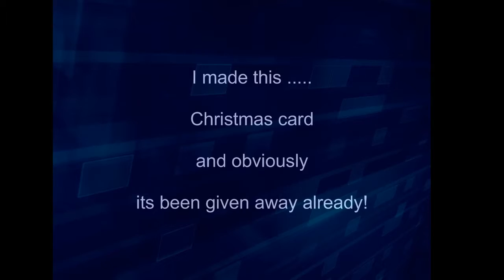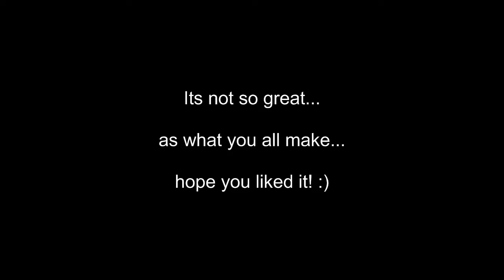Christmas Card.mp4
Hey all,
I made this Christmas Card in december and gave it away .
but I'm just sharing it with you now... :)

Ignore the rest:
1MichelleJoy ‏ umarlene1 ‏APieceofCraftdotcom ‏ANGELAH7030 ‏ATCLindaB beckwhitty ‏ BelindaAkers ‏ canadianscrappergirl ‏ charlenegibson ‏ChicnScratch ‏Chris416ward ‏ craftstash ‏CraftyKatePalmer ‏ cynthialoowho ‏dawn5377 ‏DcScrappinDiva1 ‏ deelee01 ‏docrafts ‏drummrzgirl ‏Dsscrapie ‏ EmoraDesigns ‏Estamperlyn ‏esthercraft ‏ faithfulcrafter1FollowThePaperTrail ‏galecrafts ‏icarrillodesigns ‏iclassicful ‏ iowa2308 ‏iscraphappy ‏JadedStudios jennymarie99 ‏ jannaviles ‏ jentaleigh ‏JustafewDesigns ‏kandi7rivera KARLAS001 ‏ lindysgang ‏ LittleMissStamper ‏LiveLoveScrap ‏ LovemyElla ‏luvystacy ‏luyandol ‏ malisaleblanc ‏mammatiffy Marticaluv11 ‏ MissChicas1 ‏MorePaperThanShoes mrsglitterist ‏ mybedazzledtreasures ‏mybutterflykisses12 ‏MyScrapWorld ‏ nwlady1949 ‏ paperdrama ‏papernlace123 ‏ PinkBellaMia ‏ pinkscrapper99 ‏PrimaDonnaCraft ‏ provocraft ‏ Psychomoms ‏ RachO113 ‏ readysetstamp ‏ RitaHutchesonCobbs ‏ roxycar11 ‏ scrapaholic100 ‏ ScrapbookingCom ‏ ScrapChica ‏ scrapin2010 ‏scrapL0VE02 ‏ Scrapology ‏Scrappinings ‏ scrappinnwrappin ‏scrapstress ‏ scrapzville ‏selectionsbyER ‏ shoeprincess1 ‏stampyra ‏ starofmay ‏Steffogal1 ‏ stephanoid69 ‏ suziecrafter10 ‏ sweetcraftychick ‏ TeniTinyCrafts TheScrapsofMyLife ‏ thestampgoddessTimeforscrappin ‏ Tracylovestoscrap ‏ WhatYouMakeIt1 ‏ worker4ever123 ‏ xstina5450 ‏yammeg758 ‏yoliebean ‏ TERIBERI2 ZettiBettie ‏ TheCraftsChannel Mini album diary scrapbooking scrap craft art diy paper altered box canvas jewelry Michaels Hobby Lobby Fashionista scrapping G45 Graphic45 Le Romantique RAK ATC Marion Smith LSG 31 Days Challenges Martha Stewart Tim Holtz stamp glimmer mist flower mod podge cricut glossy accents crackle emboss mixed media 1MichelleJoy ‏ umarlene1 ‏APieceofCraftdotcom ‏ANGELAH7030 ‏ATCLindaB beckwhitty ‏ BelindaAkers ‏ canadianscrappergirl ‏ charlenegibson ‏ChicnScratch ‏Chris416ward ‏ craftstash ‏CraftyKatePalmer ‏ cynthialoowho ‏dawn5377 ‏DcScrappinDiva1 ‏ deelee01 ‏docrafts ‏drummrzgirl ‏Dsscrapie ‏ EmoraDesigns ‏Estamperlyn ‏esthercraft ‏ faithfulcrafter1FollowThePaperTrail ‏galecrafts ‏icarrillodesigns ‏iclassicful ‏ iowa2308 ‏iscraphappy ‏JadedStudios jennymarie99 ‏ jannaviles ‏ jentaleigh ‏JustafewDesigns ‏kandi7rivera KARLAS001 ‏ lindysgang ‏ LittleMissStamper ‏LiveLoveScrap ‏ LovemyElla ‏luvystacy ‏luyandol ‏ malisaleblanc ‏mammatiffy Marticaluv11 ‏ MissChicas1 ‏MorePaperThanShoes mrsglitterist ‏ mybedazzledtreasures ‏mybutterflykisses12 ‏MyScrapWorld ‏ nwlady1949 ‏ paperdrama ‏papernlace123 ‏ PinkBellaMia ‏ pinkscrapper99 ‏PrimaDonnaCraft ‏ provocraft ‏ Psychomoms ‏ RachO113 ‏ readysetstamp ‏ RitaHutchesonCobbs ‏ roxycar11 ‏ scrapaholic100 ‏ ScrapbookingCom ‏ ScrapChica ‏ scrapin2010 ‏scrapL0VE02 ‏ Scrapology ‏Scrappinings ‏ scrappinnwrappin ‏scrapstress ‏ scrapzville ‏selectionsbyER ‏ shoeprincess1 ‏stampyra ‏ starofmay ‏Steffogal1 ‏ stephanoid69 ‏ suziecrafter10 ‏ sweetcraftychick ‏ TeniTinyCrafts TheScrapsofMyLife ‏ thestampgoddessTimeforscrappin ‏ Tracylovestoscrap ‏ WhatYouMakeIt1 ‏ worker4ever123 ‏ xstina5450 ‏yammeg758 ‏yoliebean ‏ TERIBERI2 ZettiBettie ‏ TheCraftsChannel Mini album diary scrapbooking scrap craft art diy paper altered box canvas jewelry Michaels Hobby Lobby Fashionista scrapping G45 Graphic45 Le Romantique RAK ATC Marion Smith LSG 31 Days Challenges Martha Stewart Tim Holtz stamp glimmer mist flower mod podge cricut glossy accents crackle emboss mixed media 31 Days 31 Videos 31 Goals challenge with Marion Smith31 Days 31 Videos 31 Goals challenge with Marion Smith